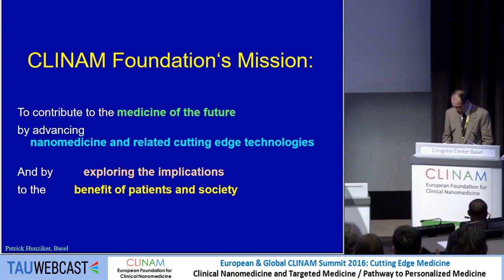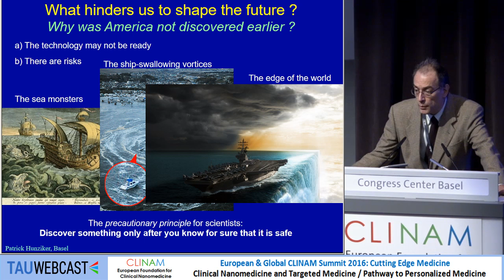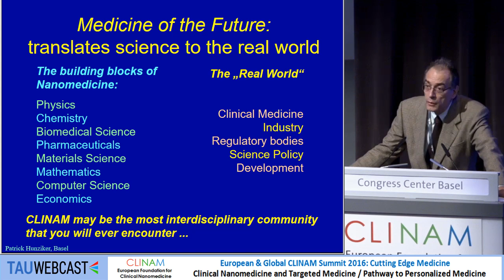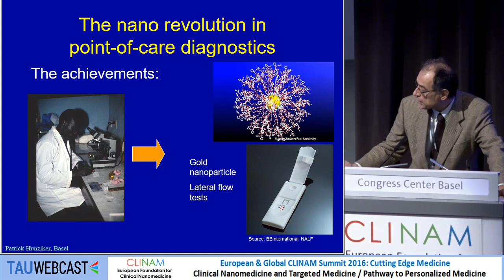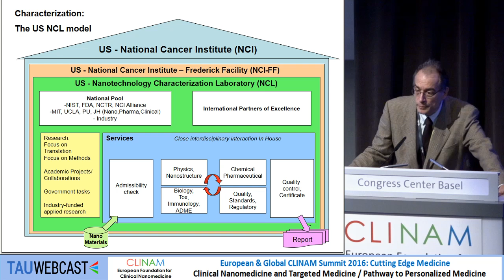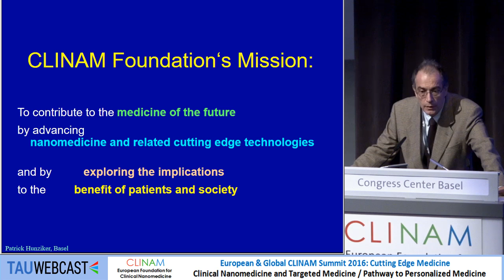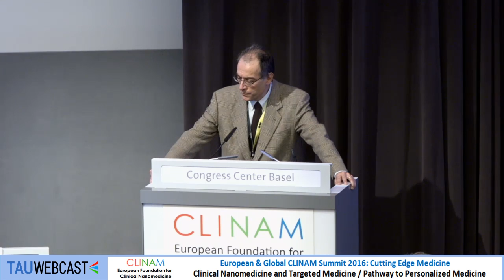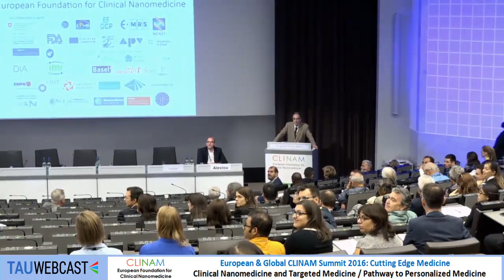The Principles of Translation in Nanomedicine for Personalized Medicine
Prof. Dr. med. Patrick Hunziker, President of the International Society for Nanomedicine, Basel (CH)

Monday, Hall Montreal
27.6 CLINAM 2016